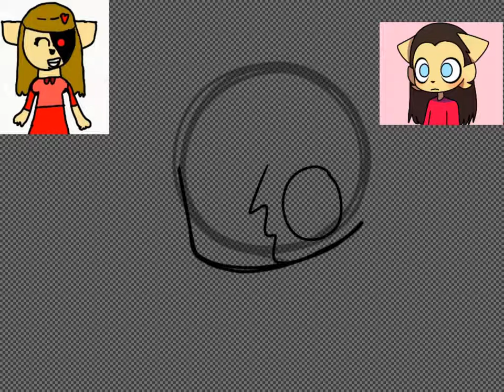I drink urine